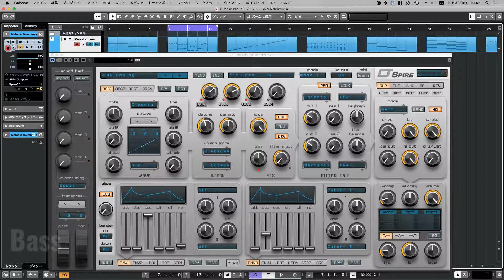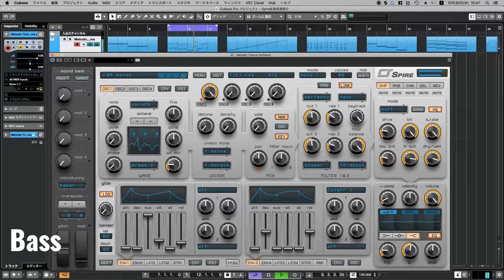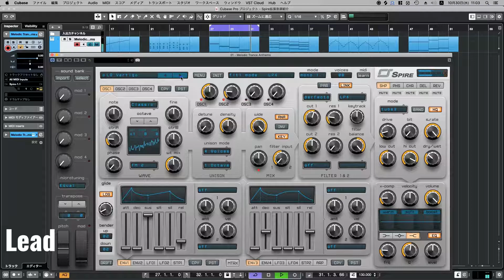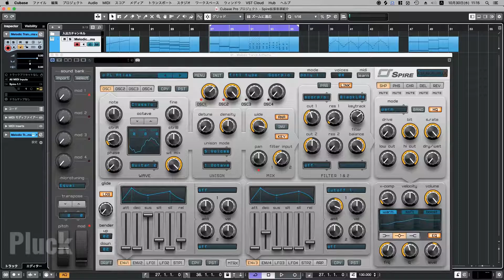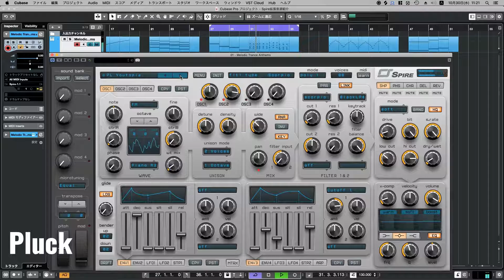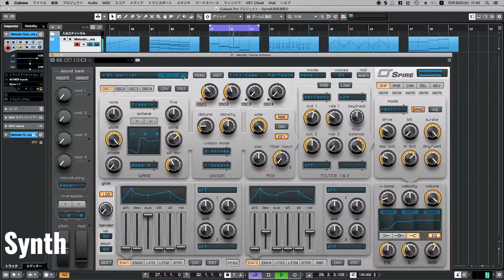【全紹介】 Melodic Trance Anthems 拡張音源 Reveal Sound Spire シンセ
0:00 Arp
1:29 Bass
6:17 BSQ(Bass & Seq)
6:57 Lead
12:04 Pad
15:09 Pluck
21:19 Synth